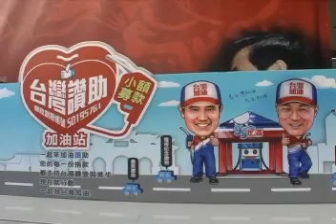11/28[三立新聞] 缺銀彈! 小英獻唱募款 馬餐會難喬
選戰進入倒數，藍綠競選總部不約而同都在喊窮！英嘉高雄競選總部要辦小英草地音樂會，蔡英文將獻出歌唱處女秀，副總統候選人蘇嘉全也將自彈自唱，重量級人物盡出輪番獻唱，而國民黨原本要辦350桌的募款餐會 ，不過因為和馬總統時間喬不攏，只能臨時喊停！